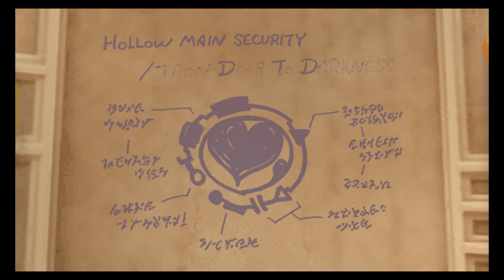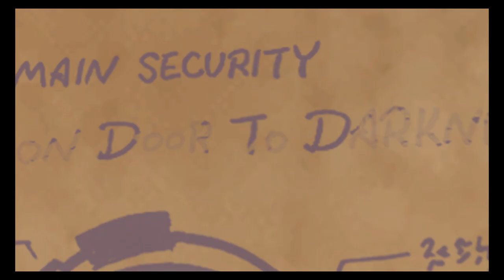Kingdome Hearts 2 Final Mix Episode 25 - Lets go save Tron!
Sora, Donald, and Goofy are sucked into. a video game? Thats like. gameception. yeah...I will leave it at that